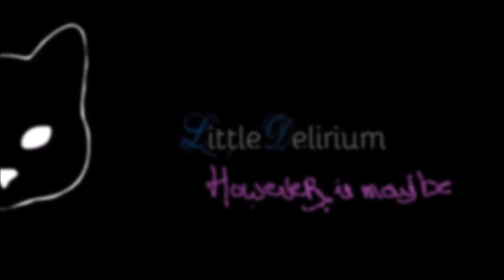however it may be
I'm not a musician, I don't know notes or anything of the sorts.
I just wanted to get this out of my head and dumped elsewhere..